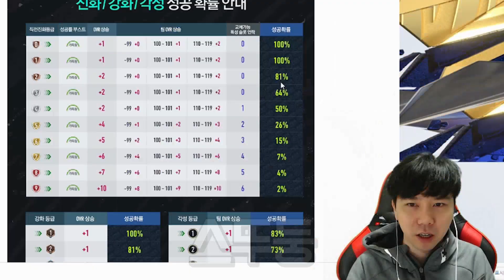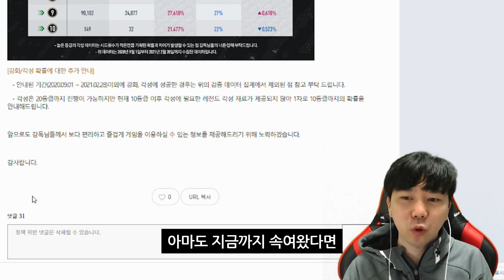피파모바일 10강 확률이 6진 보다 높다고? 피파모바일 확률 공개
그 와중에 10진이 2%라는데...
넥슨 확률 조작 한건가 진짜?